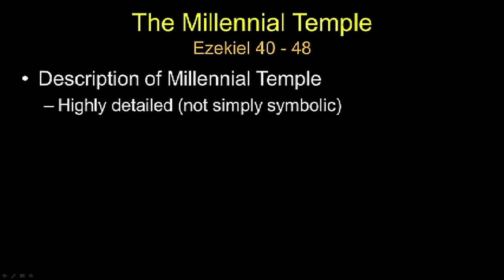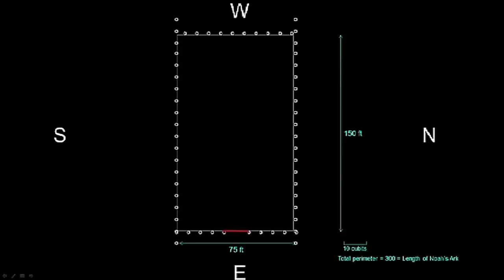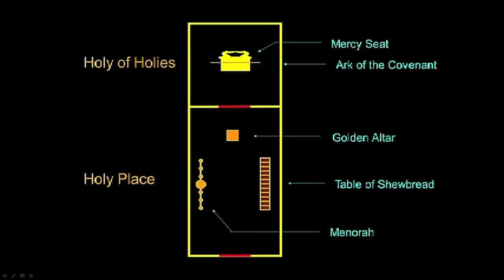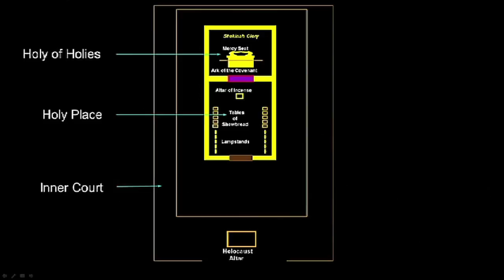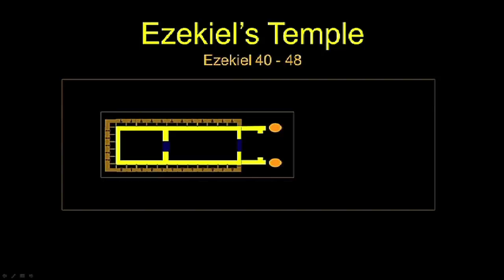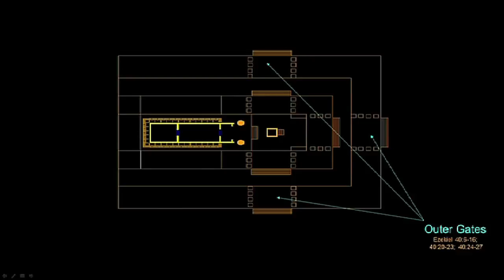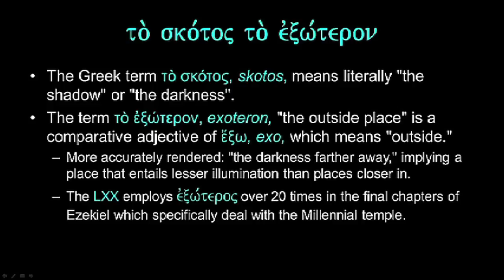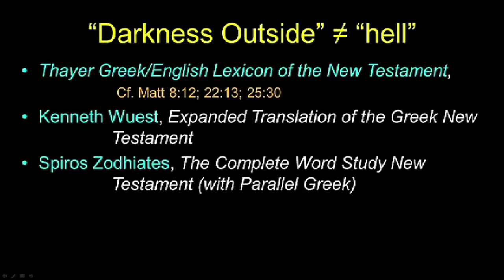The Millennial Temple - Chuck Missler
In this segment Chuck Missler discusses the millennial temple. This segment comes from the "End Times Scenario" briefing pack published by Koinonia House.